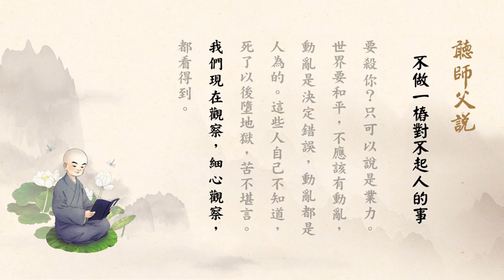不做一樁對不起人的事